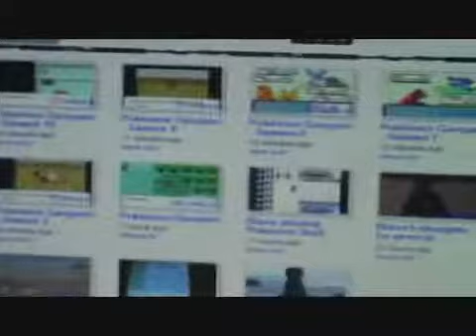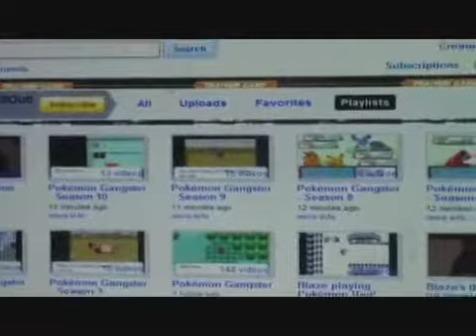New playlists are up!